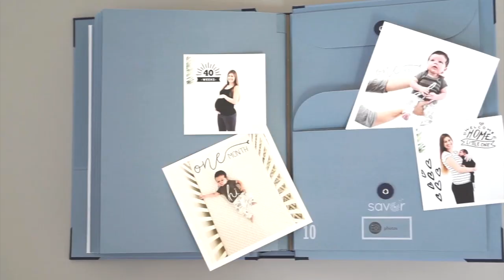Savor Folio Document Organizer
Discover the easy way to organize and protect all your vital documents and precious papers – all in one gorgeous storage system. That's what the Savor collection available at The Container Store can do.